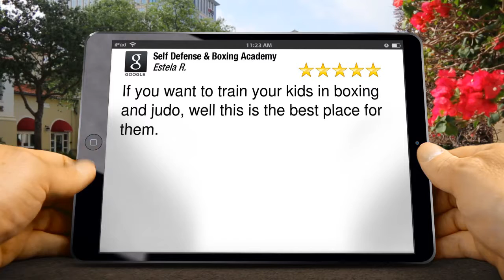Martial Arts Port St. Lucie Superb 5 Star Review by Estela R.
5 Star Review

If you want to train your kids in boxing and judo, well this is the best place for them.

1055 SE Holbrook Cir #7
Port St. Lucie FL
34952